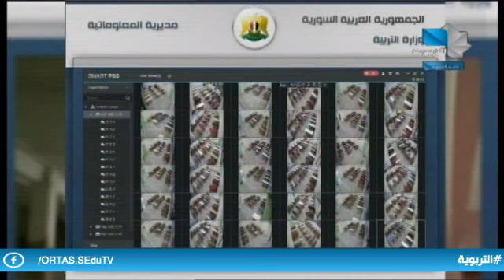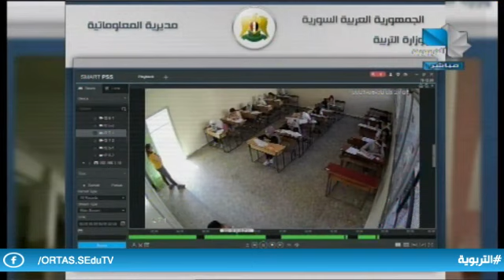حوار خاص مع وزير التربية دارم الطباع 13.06.2021